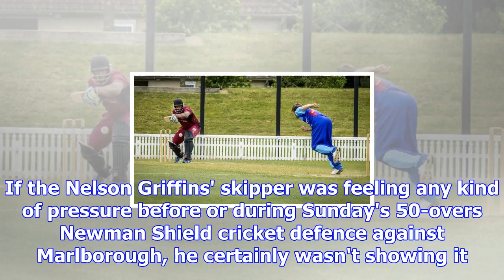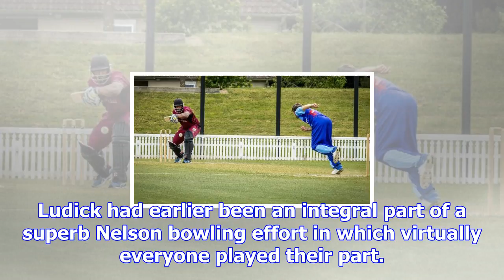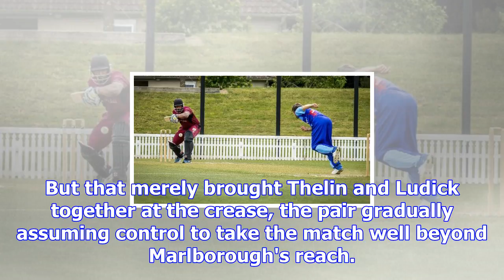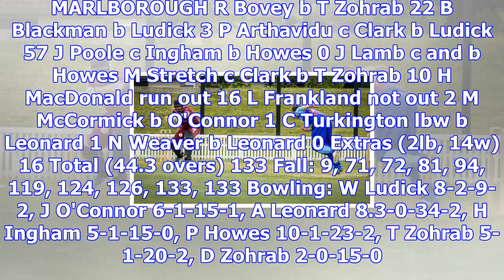Allrounder ludick stars with bat and ball in nelson's newman shield cricket win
WAYNE MARTIN Last updated 11:33, November 6 2017 Nelson Griffins' seamer Adam Leonard delivers as Ma...